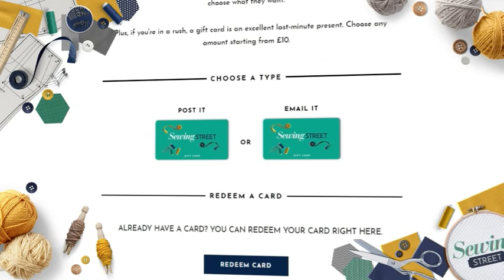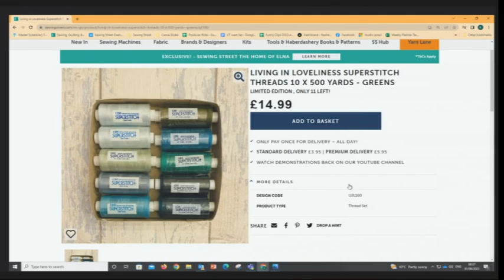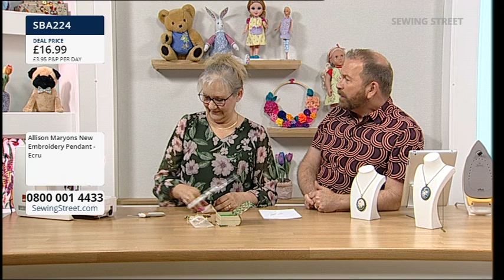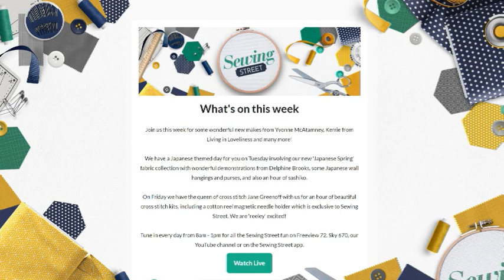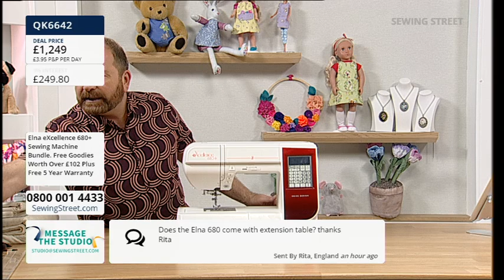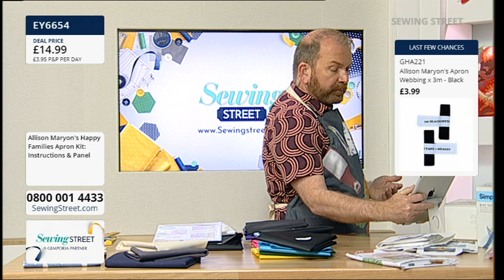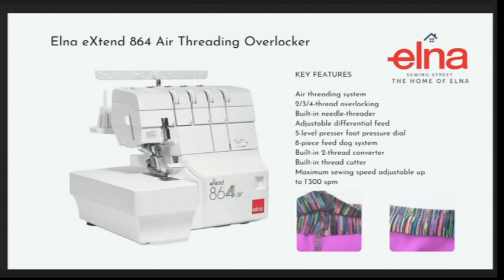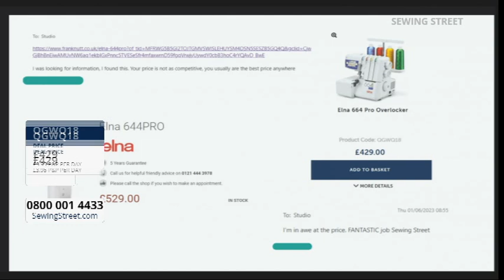Sewing Street 01/06/2023 Elna Show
HOUR 1: 0:02:00
Elna Show

HOUR 2: 1:02:00
Trio Of Totes With Allison Maryon

HOUR 3: 2:02:00
Brand New Extra Wide Fabrics And Wadding

HOUR 4: 3:02:00
BBQ Apron With Allison Maryon

HOUR 5: 4:02:00
Elna Show